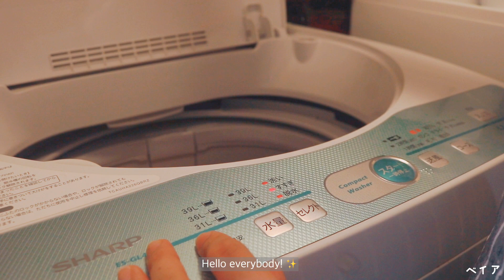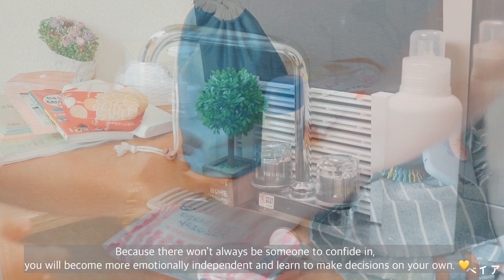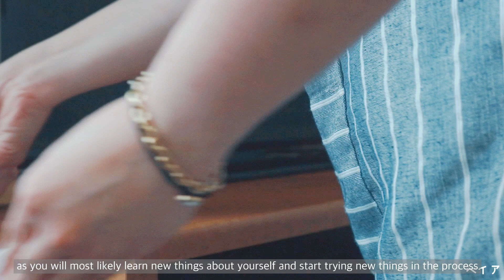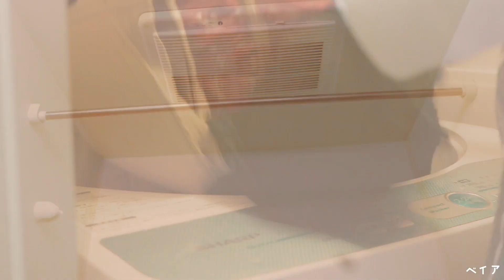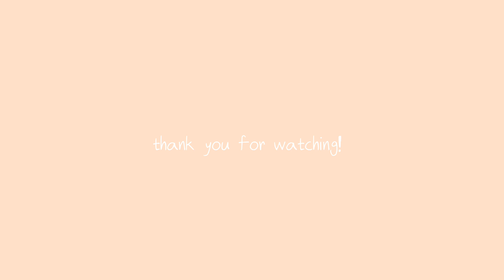(Japan) Living Alone Diaries | Clean With Me, Self-Love, Living Alone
💌 [Click for (1) new message] 💌

Hello friends!

Cleaning vlogs are one of the videos that I really do love to watch. Not only they're aesthetically pleasing, but they also motivate me to clean! ;) 😂 In this video, I also tackled something that I myself have struggled with, and that is self-love.

Take care,
Bea
🍀 Channel Support 🍀

-  Please don't skip the ads of my videos ☁️

My name is Bea and I'm based in Tokyo, Japan! I'm just a simple girl with big dreams who's working hard towards a better future. On my channel, I share my journey on how I'm navigating my 20s through my experiences living alone abroad. I'm thrilled to have you with me on my journey to self-love and expression here in Tokyo, Japan.